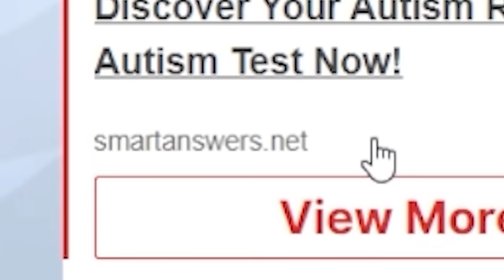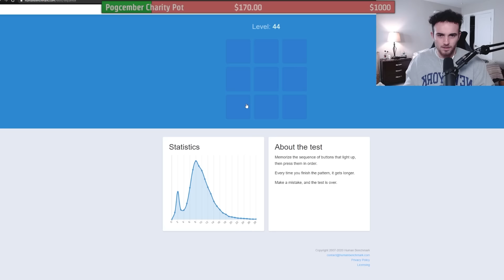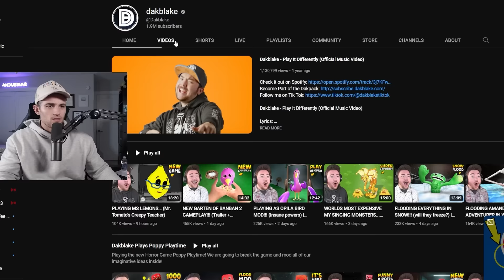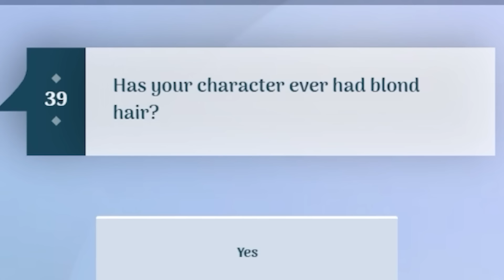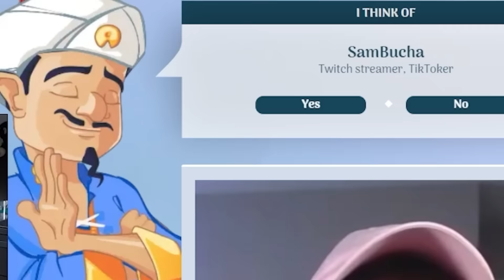Am I Famous?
Apparently not